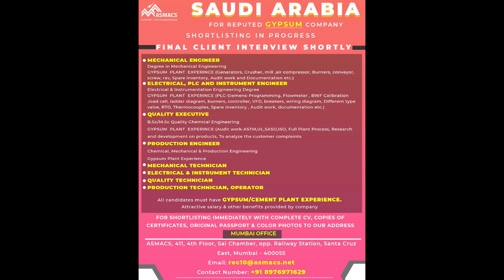Biggest Gulf Requirements on Youtube, Facebook, LinkedIn 🔥 | ASMACS | Mumbai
ASMACS GROUP - Gulf Jobs is the Platform where gulf job vacancies posted on Daily basis for who want to make career in the Gulf countries as well as European Country.
JOB POSITIONS
✅ SENIOR AUTOMATION ENGINEER (DESIGN & ENGINEERING)
✅ SERVICES ENGINEER (DESIGN)
✅ SERVICE ENGINEER
✅ TECHNICAL ENGINEER
✅ CIVIL ENGINEER
✅ SUPPORT SERVICES COORDINATOR
✅ CONTRACTS ENGINEER
✅ MECHANICAL ENGINEER
✅ QA/QC MECHANICAL ENGINEER
✅ MARKETING EXECUTIVES
✅ ACCOUNTANT
✅ COOK
MANY MORE